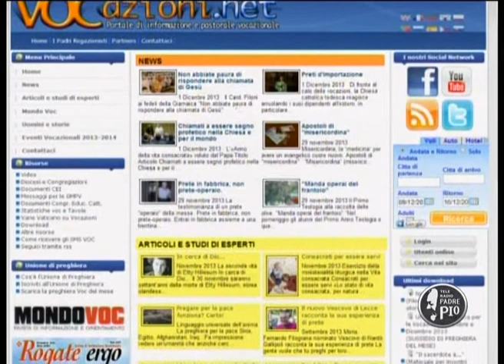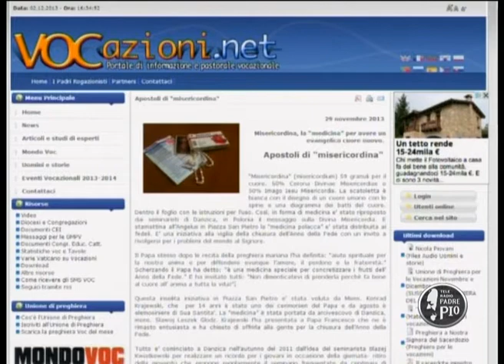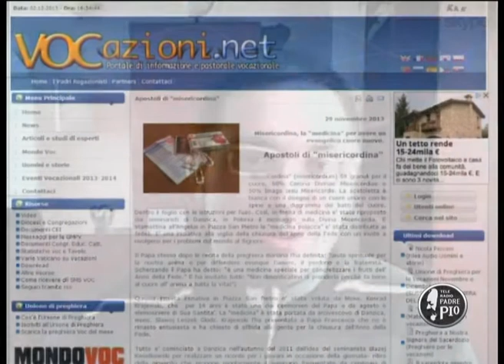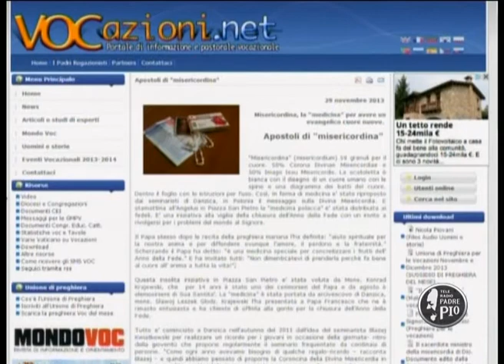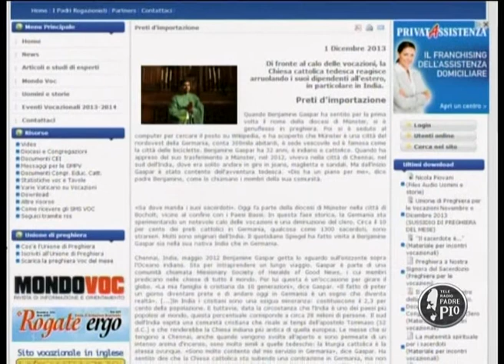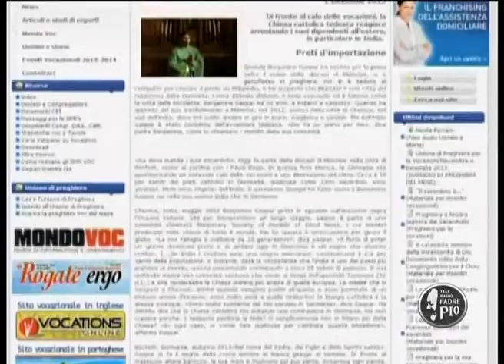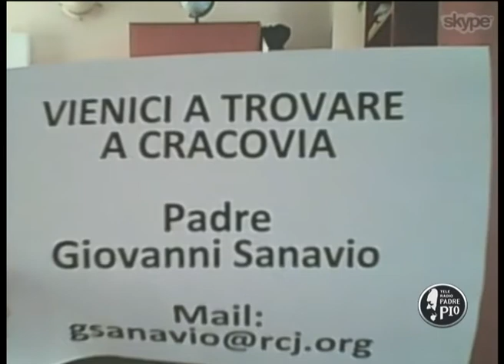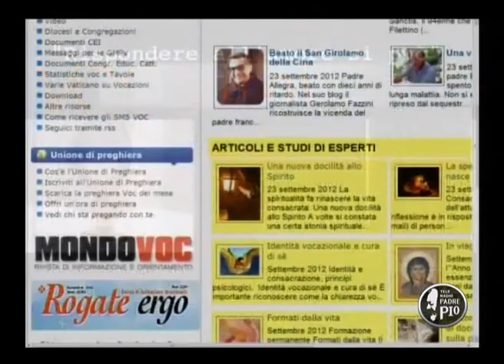Rassegna Stampa Vocazionale - 2 dicembre 2013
Ospite d'eccezione di questa puntata, padre Giovanni Sanavìo direttamente da Cracovia...